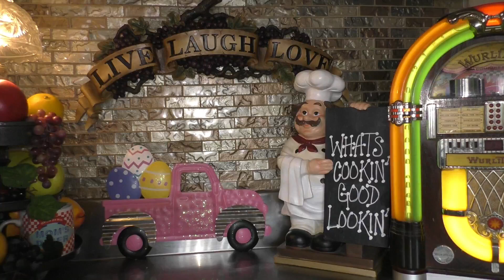COOKIE BUTTER ~TRADER JOE'S COPYCAT RECIPES~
Watch out Nutella!!! Theres a new kid on this block & his name is COOKIE BUTTER!!! Be very afraid . . . this copycat recipe is sweeping across the world. When I make this you just want to go into hiding & eat the whole thing all up. Its really that good. OMG its great to be grandma! Oh grandkids look what grandma has!!!

Thats right grandma here is going to look like a rock star to the grand kids. ROCK ON! YEAH! Now you can look like a rock star yourself & serve some of goodness up to your loved ones as well.

Please help spread the word about my channel here & help it grow. Its greatly appreciated XOXO Heres to happy cooikg but better yet happy eatings